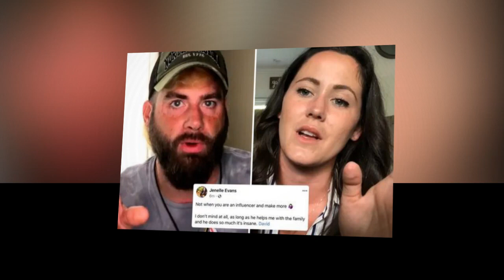New Update!! Breaking News Of Jenelle Evans And David Eason || It will shock you